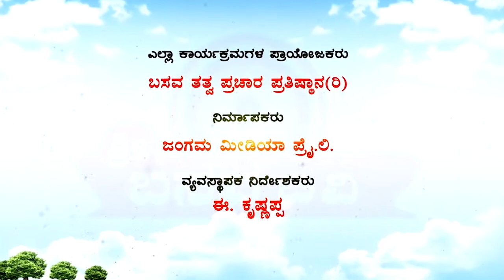Sri Basava Tv- Pravachana- Speech- E.Krishnappa- Ep 21